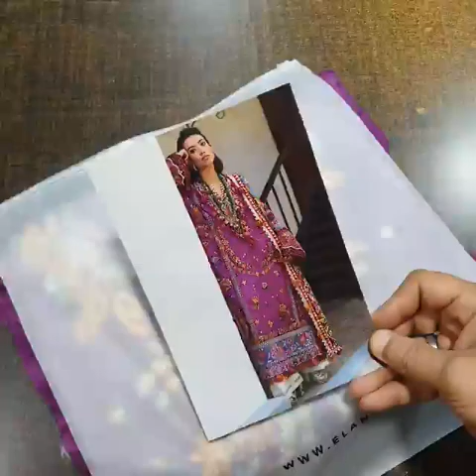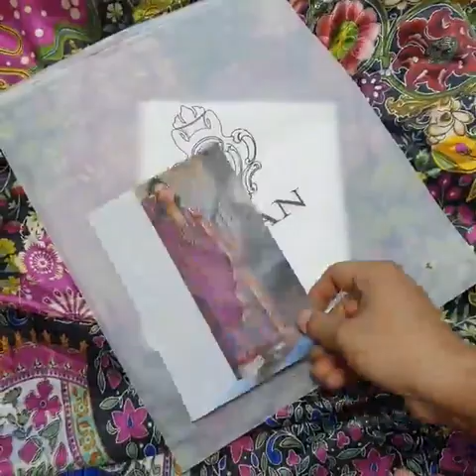Elan Luxury Lawn Eid 2023‼️ ‼️Premium Quality Super King Replica‼️Product Code# D8-B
‼️New Fresh Arrival ‼️
‼️Elan Luxury Lawn Eid 2023‼️
‼️Premium Quality Super King Replica‼️
Product Code# D8-B   (Majinda)
Product Price# 8500pkr

👉 Outlet#1= Molana Shokat Ali Road Shoak Chowk Opposite Iqra Medical Complex Near Nadeem Buffet Johar Town Lahore 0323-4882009

👉 Outlet#2= Replicasplanet Pakistani Chowk Near Jaffer channa chaat ichhra bazar lahore 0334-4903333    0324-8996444